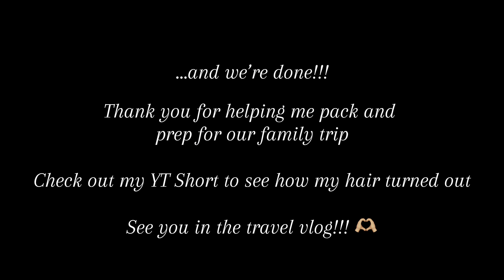Pack & Prep Routine-packing + cleaning + wash & blowout my hair + laundry + more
Let’s get ready for our summer family trip